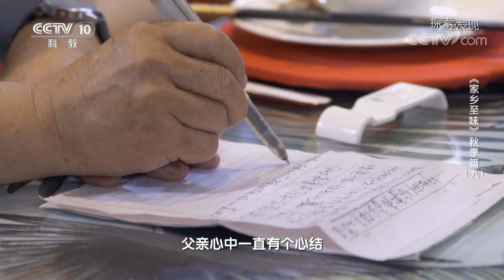烹饪酸汤黄辣丁关键在于熬制酸汤的泡菜《家乡至味2020》秋季篇 | 美食中国 Tasty China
■□节目简介■□
《家乡至味2020》秋季篇是一部以寻找传统饮食文化，真实记录美食制作工艺的纪录片，重点在于发掘优秀的历史传承，弘扬我国灿烂的民族传统文化，保护丰富的非物质文化遗产。